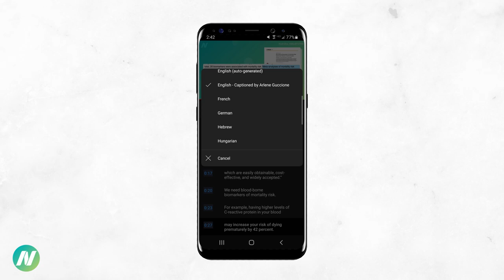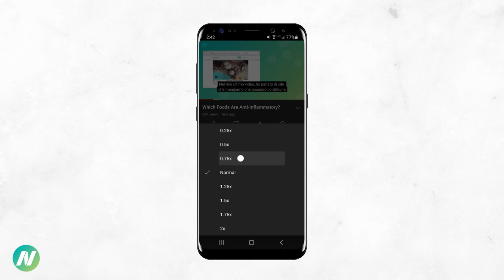How to Customize Your Viewing Experience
Watch our video on activating subtitles, translations, and transcripts and changing video speed on mobile and PC.

Video created by Alejandro Thornton of Ordo Fraterna Fibonacci.